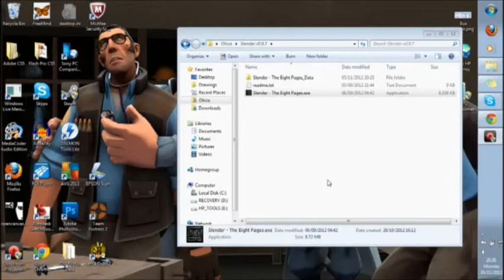StickFigureQueen Plays Slender Attempt 3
Flamethrowers. They fix everything.